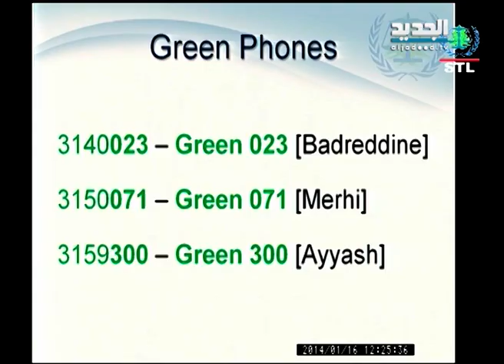صاحب أحد الأرقام بصدد الإدعاء على المحكمة